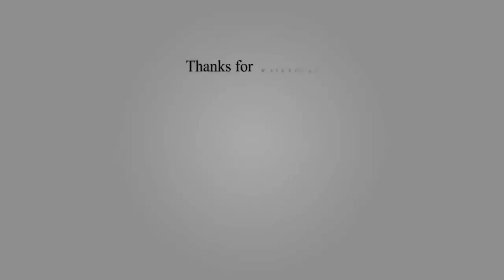Top 10 massive and Fastest Airplanes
Top 10 biggest and fastest airplanes all the time.